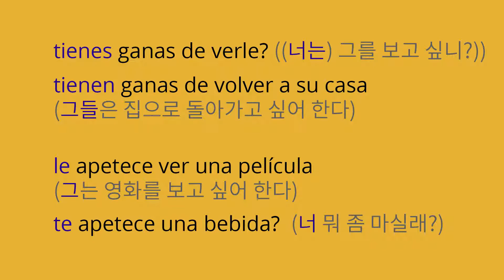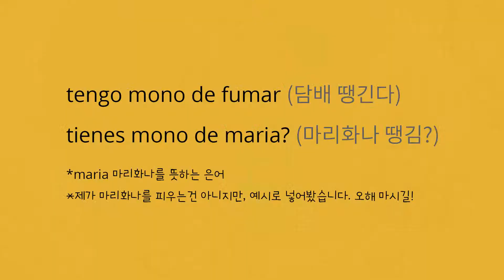스페인어 기초 회화 "나 ~고 싶어" + 슬랭까지 배우기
스페인어 기초 회화 영상을 찾아주셔서 감사합니다!
이번 영상에서는 ~고 싶어 를 표현하는 법을 알아봅시다.